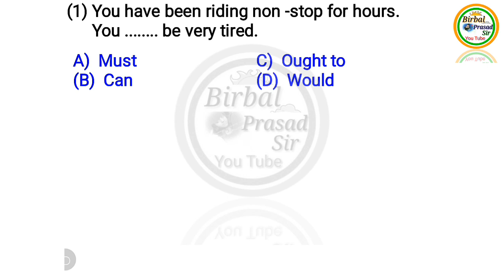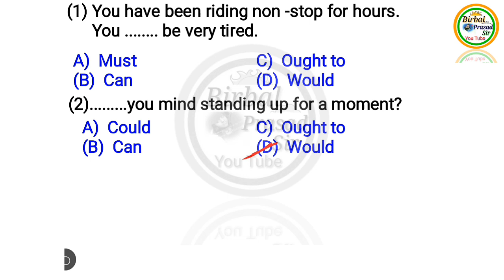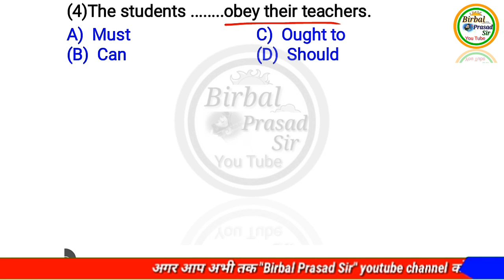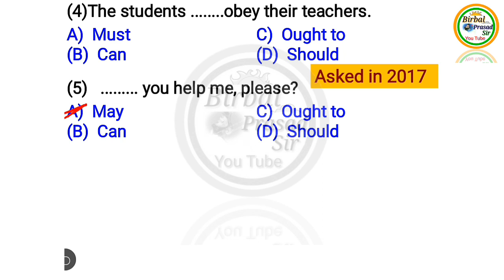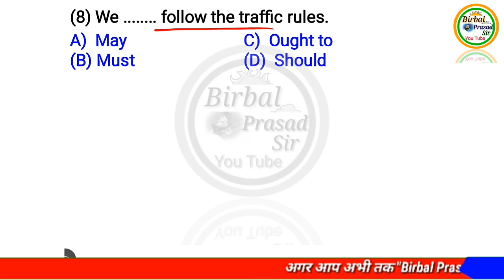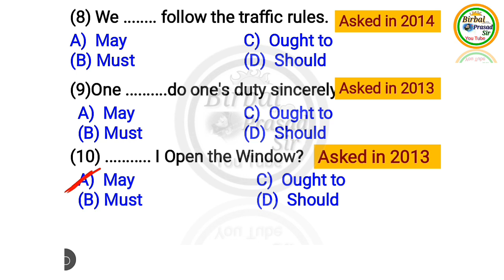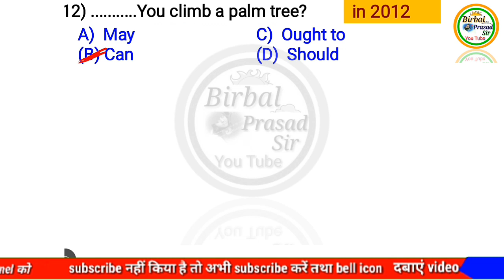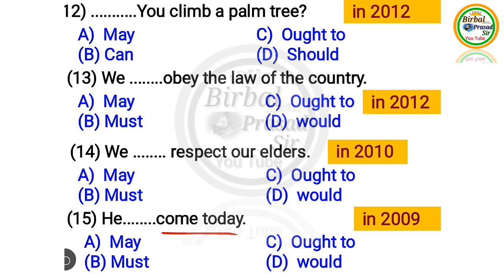Top 15 Modal Verb Important Objective Questions for Board Exam solved by Birbal Prasad sir in hindi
👌Hello students, I am Birbal Prasad sir presents A very good video "modal verb Top important objective question for bihar board exam in hindi"  for board students  in hindi.  intermediate grammar Topics for all

👌नमस्कार दोस्तों, मैं Birbal Prasad आज आपके लिए लेकर आया हूँ"  बिहार बोर्ड exam के लिए Modal verb का Important  Objective questions

1. Modal auxilliary verb objective questions by birbal prasad sir in hindi
2. Modal verb objective questions top rules for board exam
3. Modal verb important objective questions for bihar board exam by birbal prasad sir
4. important modal verb  rule in hindi
5. Important objective questions of modal verbs for 12th bihar board in hindi

@ Copyright Reserved